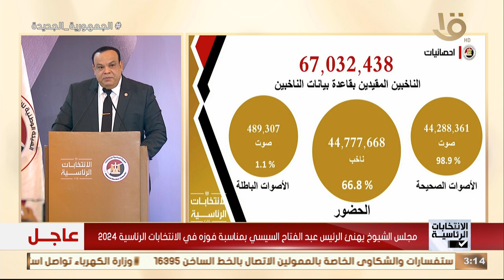حزب الوفد يتقدم بخالص التهنئة إلى الرئيس السيسي لفوزه باكتساح في انتخابات رئاسة الجمهورية 2024